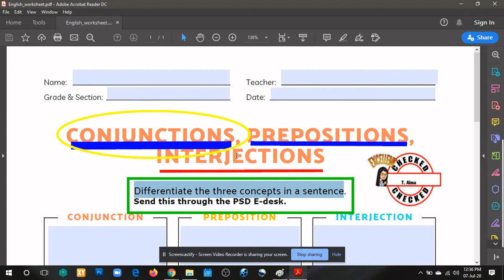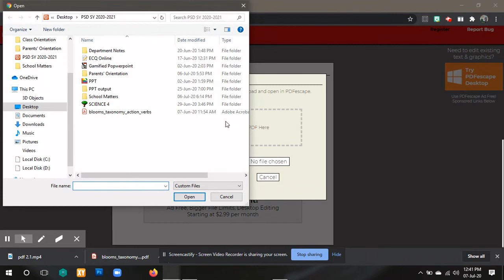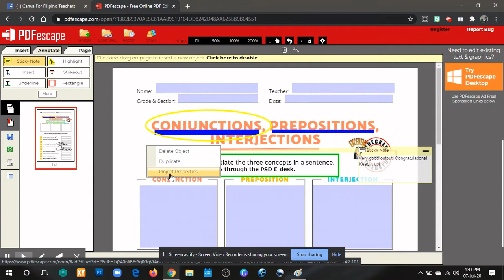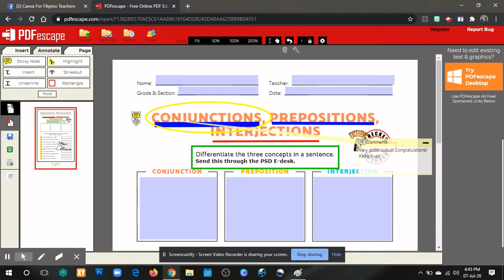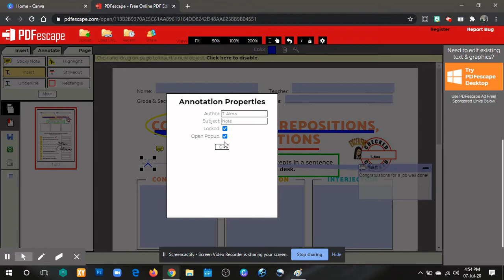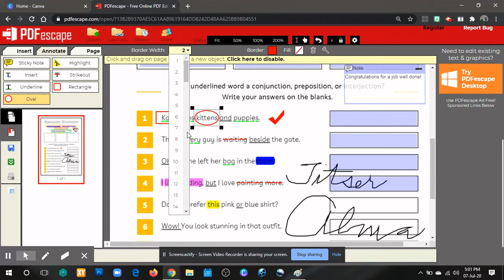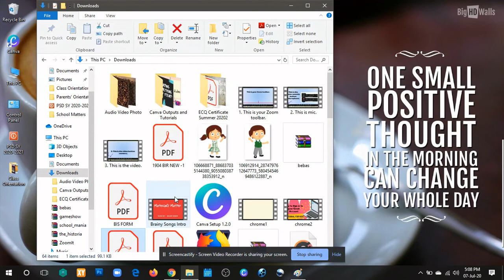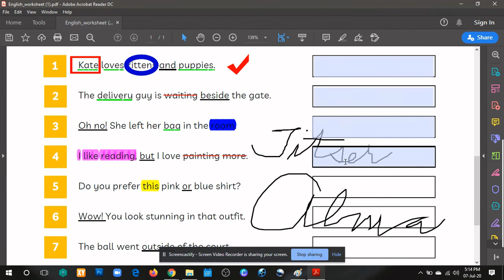How to Edit a PDF File (Part 2) | Titser Alma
In this video, learn how to edit a PDF file using the PDFEscape On a PDF file, you can
- attach a sticky note or write a comment by adding text
- underline, highlight and strikeout a word or group of words
- use a box or a circle

and OpenShot.